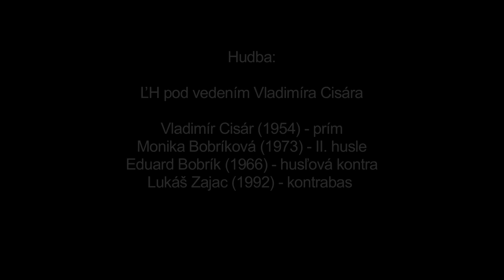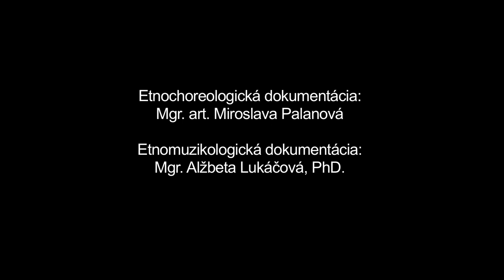Hajduk, Važec, Múzeum SNP v Banskej Bystrici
Názov: Hajduk
Inštitúcia: Múzeum SNP
Lokalita pôvodu: Važec

Interpreti - tanec: Jaroslav Ilavský (1966), Ján Šeďo (1968) Interpreti - hudba: Vladimír Cisár (1954), Monika Bobríková (1973), Eduard Bobrík (1966), Lukáš Zajac (1992)

Ďalšie informácie - tanec: Tanec odzemkového charakteru sa vo Važci vyskytoval v skupinovej i sólovej forme. V skupinovej forme sa tancoval v kruhu. Tanečníci striedajú oddychové motívy (perovaná chôdza po kruhu, jednokročka) s náročnejšími odzemkovými motívmi. Často používajú valaské motívy. Na zázname tancujú s palicami. Pri sólových predvádzaniach ukazujú svoju improvizačnú šikovnosť, tanečnosť a fyzickú zdatnosť. Tanec mohol vyvrcholiť samostatným cifrovaním parobkov. Tanec sa tancoval s palicou alebo valaškou. Na zázname tancujú dvaja chlapi staršej generácie.